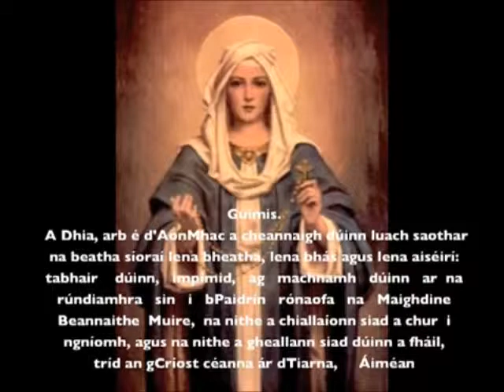No Music Luminous Mysteries